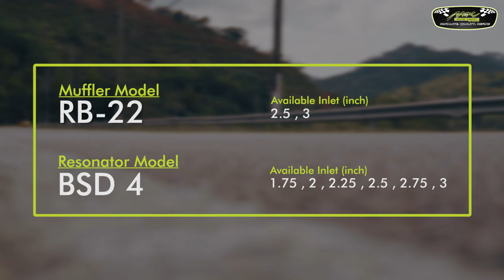RB 22 Titanium Blue Megaphone Super Loud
Stainless steel hollow muffler with titanium blue tip, fully TIG-welded by our professional welder to deliver the eye catching sign on your love car.

This product is available in 4 inches diameter, please check your exhaust muffler space availability before placing order.